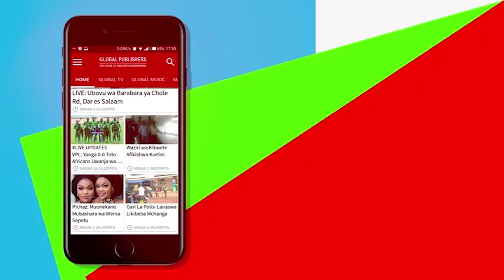Kishindo cha RC Mpya Mbeya, Atoa Agizo kwa DC!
Hayo yamesemwa na Naibu Waziri wa Mambo ya Ndani ya Nchi, Mhandisi Hamad Masauni, wilayani Chato, muda mfupi kabla ya kukabidhi Boti Maalumu ya Doria na Kituo cha Polisi Wanamaji kwa Jeshi la Polisi wilayani hapo huku akiwaasa askari polisi kuwa waadilifu katika   kupambana na uhalifu ili kuweza kuwapa nafasi wananchi  ya kujishughulisha na shughuli za kiuchumi bila na kuwa na wasiwasi na usalama wao.

Akizungumza baada ya kukabidhiwa Kituo cha Polisi, Diwani wa Kata ya Muungano, Wilayani Chato Mkoani Geita, Johnson Kilimokwanza alisema kituo hicho kitasaidia jamii pamoja na mkoa kwa ujumla kudhibiti uvuvi haramu uliokuwa ukiendelea katika ukanda wa Ziwa Victoria.